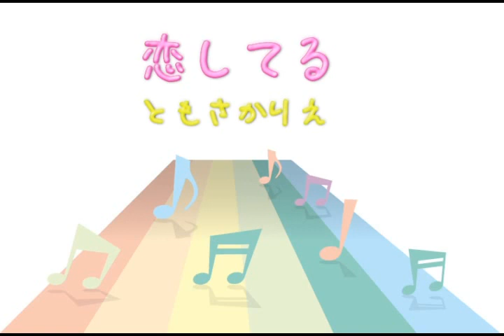【ＪＰＯＰ】恋してる／ともさかりえ (Instrumental／カラオケ)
【ＪＰＯＰ】恋してる／ともさかりえ

ブログ（アメブロ_リンクは、チャンネル参照）に歌詞を掲載中！

５枚目のシングル。1998年5月13日発売。

「やじうまワイド」テーマソング。